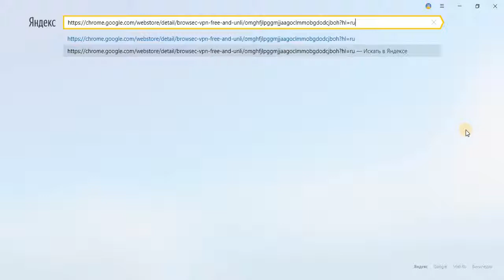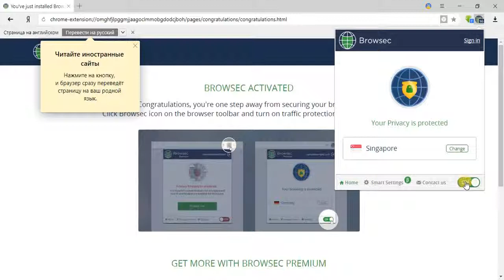Кaк ycтaнoвить расширение Browsec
💯 Делюсь опытом - Сетевой - это моё!